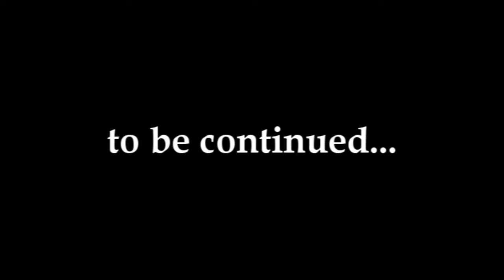Interrogation, crime, man, police, detective, stressed, worried, scared, lights